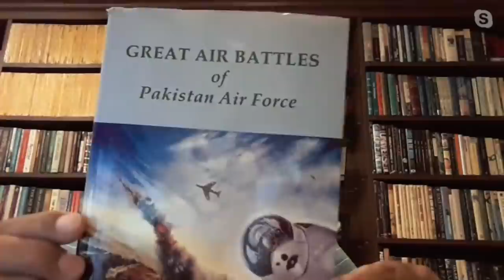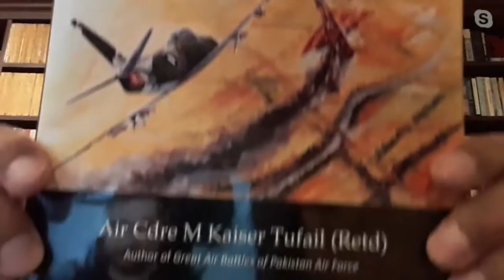Q&A with PAF Fighter Pilot, Kaiser Tufail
Former PAF Legend, Kaiser Tufail answers our viewer's questions.
Live Q&A held on 12/8/2020
Chat starts at 2.56 in.

The Spirit of Attack: Fighter Pilot Stories

Click the Amazon link below that applies to you and then bookmark that page. Now each time you make a purchase on Amazon, they’ll throw a small percentage of that our way, as long as you access the site through that bookmarked link.

Amazon UK

Amazon USA